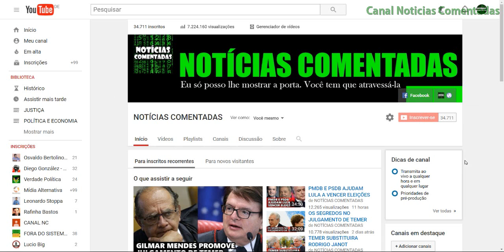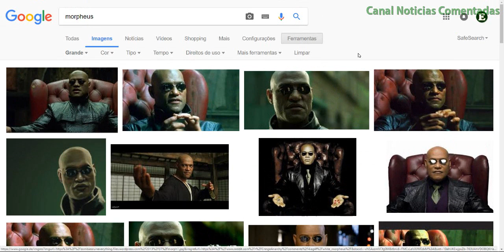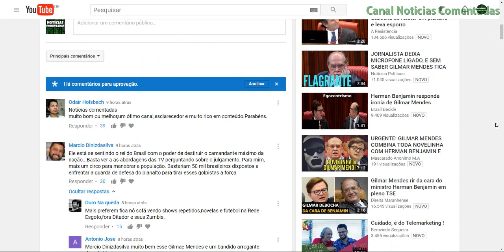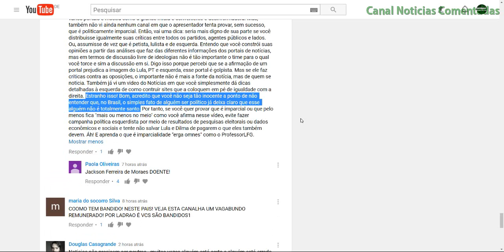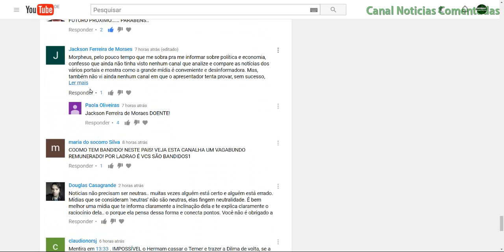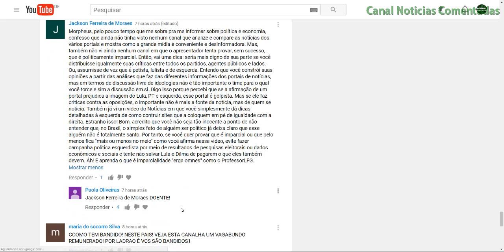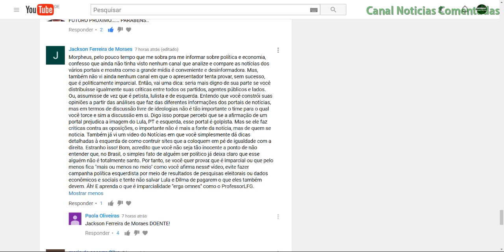A PARCIALIDADE DO MORPHEUS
Vídeo resposta ao comentário de Jackson Ferreira de Moraes feito no vídeo

Segue o comentário:

Jackson: Morpheus, pelo pouco tempo que me sobra pra me informar sobre política e economia, confesso que ainda não tinha visto nenhum canal que analize e compare as notícias dos vários portais e mostra como a grande mídia é conveniente e desinformadora. Mas, também não vi ainda nenhum canal em que o apresentador tenta provar, sem sucesso, que é politicamente imparcial. Então, vai uma dica: seria mais digno de sua parte se você distribuisse igualmente suas críticas entre todos os partidos, agentes públicos e lados. Ou, assumisse de vez que é petista, lulista e de esquerda. Entendo que você constrói suas opiniões a partir das análises que faz das diferentes informações dos portais de notícias, mas em termos de discussão livre de ideologias não é tão importante o time para o qual você torce e sim a discussão em si. Digo isso porque percebi que se a afirmação de um portal prejudica a imagem do Lula, PT e esquerda, esse portal é golpista. Mas se ele faz criticas contra as oposições, o importante não é mais a fonte da notícia, mas de quem se noticia. Também já vi um video do Notícias em que você simplesmente dá dicas detalhadas à esquerda de como contruir sites que a coloquem em pé de igualdade com a direita. Estranho isso! Bom, acredito que você não seja tão inocente a ponto de não entender que, no Brasil, o simples fato de alguém ser político já deixa claro que esse alguém não é totalmente santo. Por tanto, se você quer provar que é imparcial ou que pelo menos fica "mais ou menos no meio" como você afirma nesse vídeo, evite fazer campanha política esquerdista por meio de resultados de pesquisas eleitorais ou dados econômicos e sociais e tente não salvar Lula e Dilma de pagarem o que eles também devem. Áh! E aprenda o que é imparcialidade "erga omnes" como o ProfessorLFG.

Morpheus: Obrigado pelo comentário amigo. Rendeu um vídeo de quase 40 minutos!